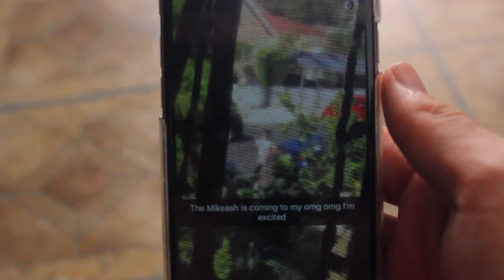CAN HE GUESS THE JORDANS?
Manny G guesses what shoes are in his hands blindfolded!!!